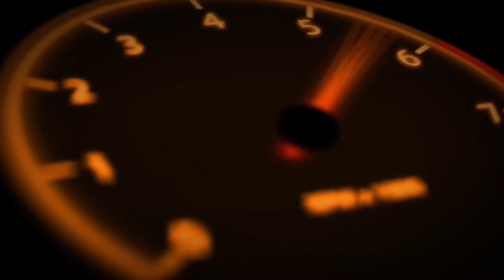💥LA CUMBIA INDU EDITADA EN VIVO SONIDO ENIGMA INTERNACIONAL SALÓN DOJAH 2022 | CHINATLA ENT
NUESTRAS REDES !!!...

ERIC_ELCHINO_GALVEZ